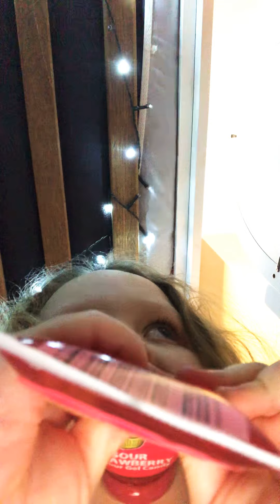Omg sour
Good